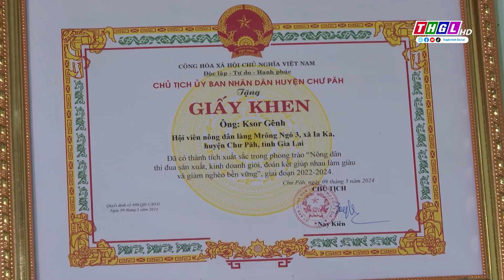Nông dân Ksor Cênh tích cực làm kinh tế giỏi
Ông Ksor Cênh ở làng Mrông Ngó 3, xã Ia Ka, huyện Chư Păh luôn cần cù, nỗ lực, mạnh dạn đầu tư sản xuất, phát triển kinh tế. Ông là tấm gương tiêu biểu trong phong trào “Nông dân thi đua sản xuất, kinh doanh giỏi, đoàn kết giúp nhau làm giàu và giảm nghèo bền vững”.